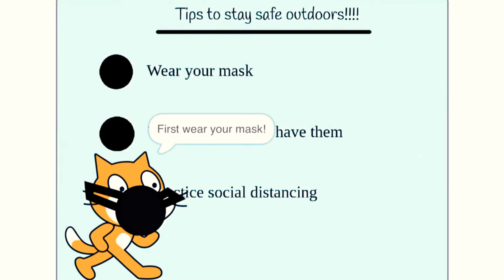Some tips and activity ideas (Covid 19) Scratch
Today my friend made some friendly coronavirus tips and activities to do!!